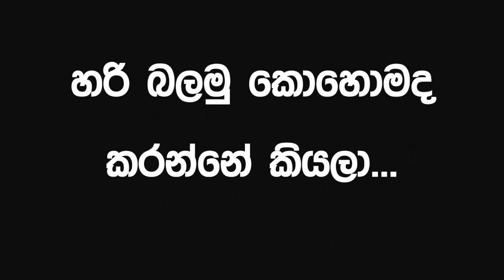සාමාන්‍ය බුද්ධිය General Knowledge_Part 60 | IQ test | ඔයාට පුලුවන්ද මේ ගැටලුව විසදන්න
*** නොකැඩුණු සරල රේඛා හතරක් යොදාගෙන එම තිත් නවය යා කරන්න.

තරග කරන්න, විදින්න, දැනුම සොයා යන්න, තව කෙනෙක්ට දැනගන්න share කරන්න.

ගුරු විභාග/බැංකු විභාග/ පරිපාලන විභාග සඳහා තවත් වැදගත් ප්‍රශ්න පසුගිය අදියරවල දී   ඉදිරිපත් කරන ලදී. එයද නැරඹීමට ඇරයුම් කරමින් ඔබට ජය පතමි.
චැනල් එක සබ්ස්ක්‍රයිබ් කරල තියා ගන්න. ඔබේ අදහස් යෝජනා චෝදනා පහලින් කමෙන්ට් කරන්න.  තරග කරන්න, විදින්න, දැනුම සොයා යන්න, තව කෙනෙක්ට දැනගන්න share කරන්න.

ස්තුතියි.